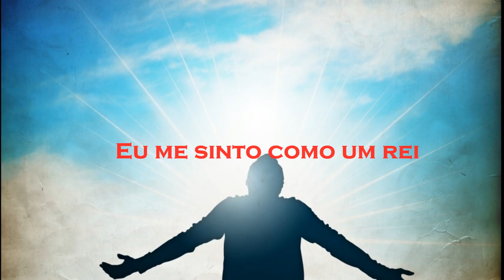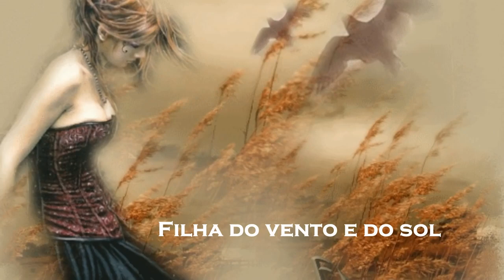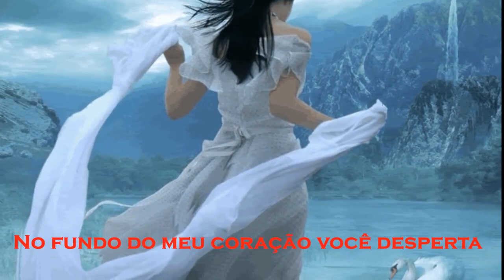Pierre Groscolas - Fille du Vent - (Tradução)